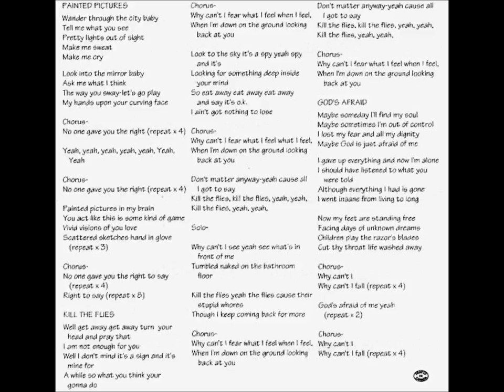Sean Dowdell And His Friends? - Demo Tape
High quality rip the demo tape by Sean Dowdell And His Friends? (Chester Bennington's first band) released on July 13, 2014 by LPCatalog.

Tracklist:
01. Painted Pictures
02. Kill The Flies
03. God's Afraid

Sign up on LPLive for exclusive content, news, and more